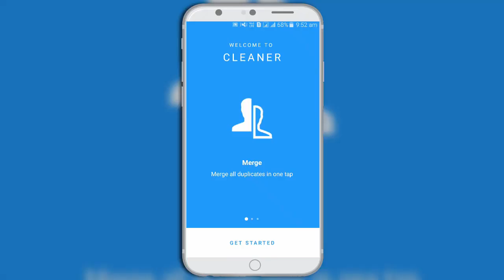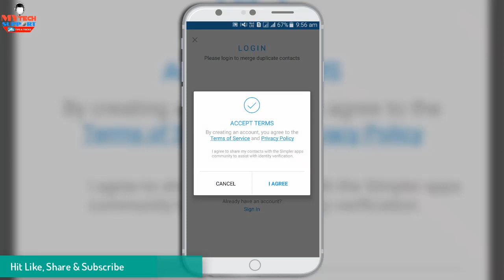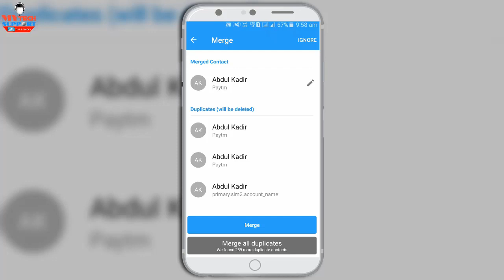How to merge duplicate Contacts Clean Contacts Remove Duplicate Contacts